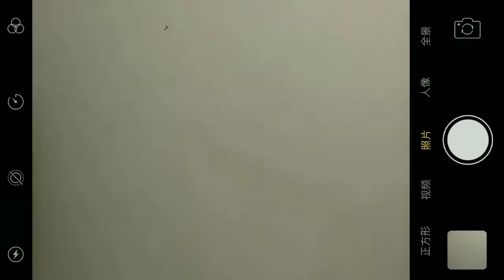Recreando outfits aesthetic de pinterest :)